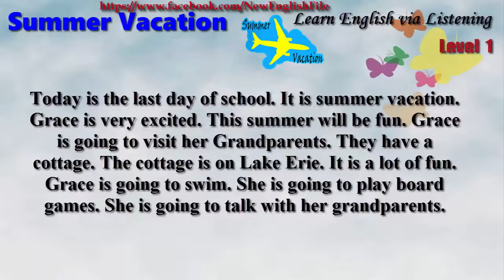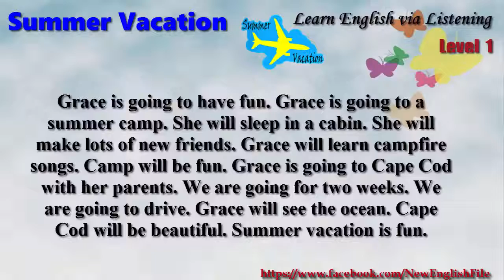Learn English via Listening Level 1 Unit 11 Summer Vacation